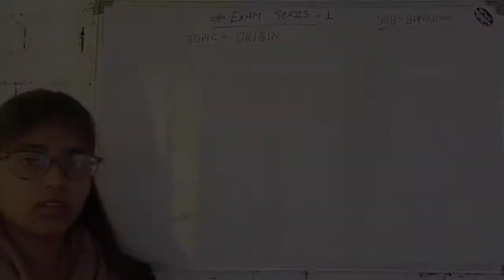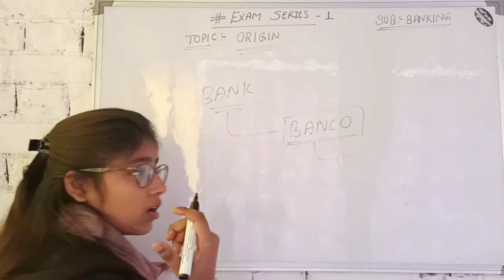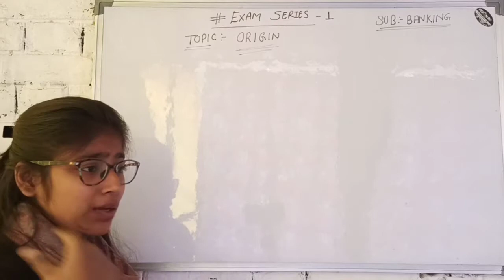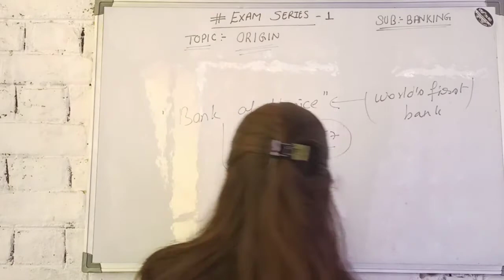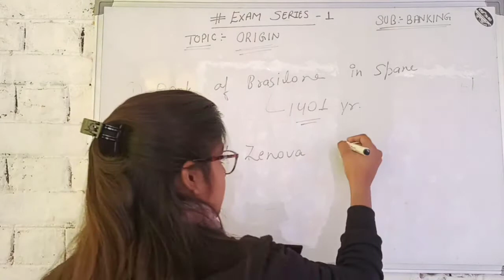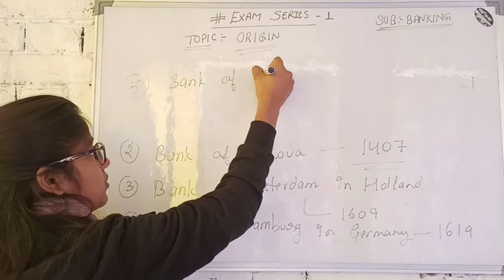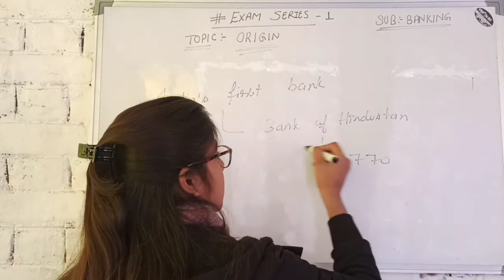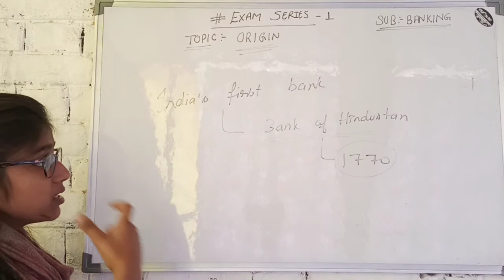CH - 1 | BANKS | FULL CHAPTER (1/4) | BANKING | CLASS 12TH | UP BOARD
JOIN LIVE CLASSES BY IQRA MA'AM

LIVE CLASS FACULTIES :
* REGULAR CLASSES
* DIRECT INTERACTION
* GET NOTES
* GET RECORDINGS OF MISSED CLASSES
* GET AUDIO NOTES
* DOUBT SESSION
* TEST SERIES